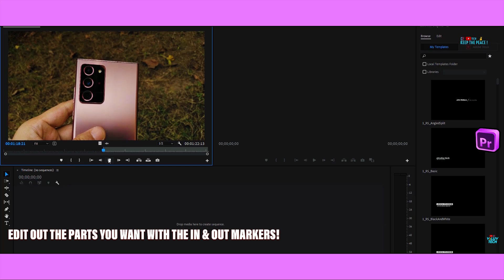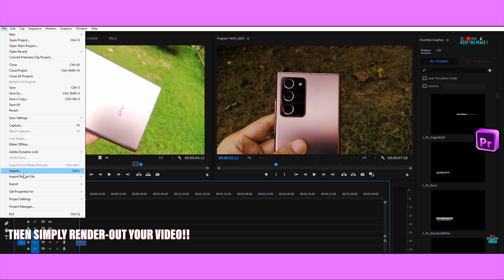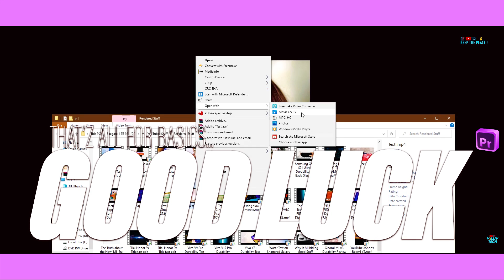LEARN Premiere Pro EDITING BASICS WITHIN 1 MINUTE FOR YouTube! Superfast Method.. Tips & Tricks!!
Learn how to edit in Adobe Premiere Pro CC in just one minute for YouTube! Learn the basics of editing on the highly acclaimed Adobe Premiere Pro CC and get started by watching this Simple Tutorial Video for beginners or first time users!

Popular\famous Durability Test Videos

Check updated prices before buying

Best Collar Mic for Smartphones
Exciting Gadgets

For women

Deal of the Day

premiere pro for beginners
how to edit video in laptop
how to edit videos for youtube in pc
how to edit video in pc
how to edit videos in laptop
how to edit videos for youtube on laptop
how to edit videos for youtube on pc
how to edit videos on laptop for free
how to edit video in premiere pro
how to edit video in premiere pro 2020
how to edit video in premiere pro 2021
how to edit video in premiere pro cs6
how to edit video in premiere pro cc
how to edit video in premiere pro for youtube
how to export video after editing in premiere pro
how to export video in premiere pro
how to render in premiere pro cc